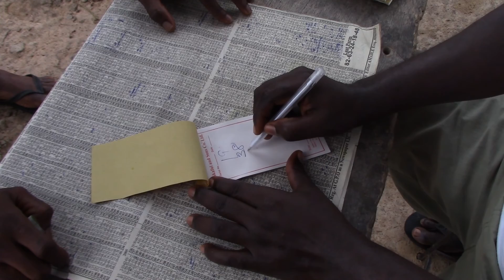A Day In The Life Of A Maize Farmer - Adaklu Waya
A Day In The Life Of A Maize Farmer -  Filmed Adaklu Waya, Volta, Ghana. Nov 2015.